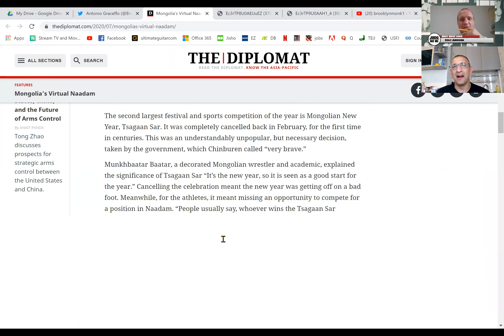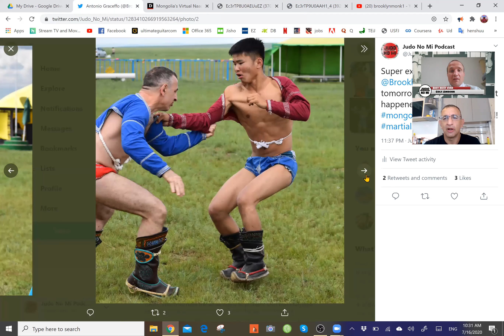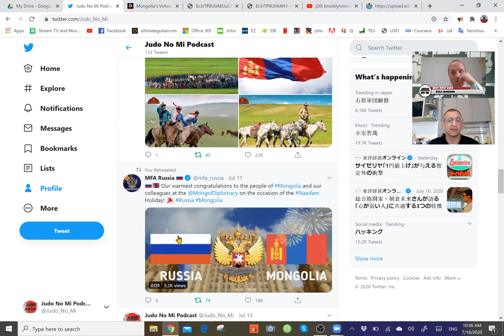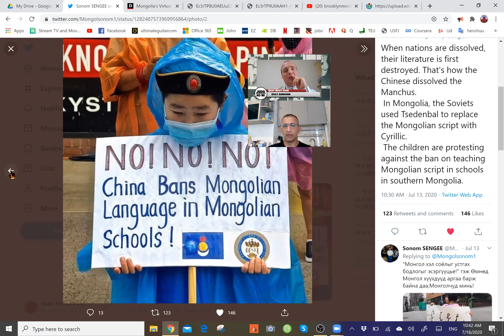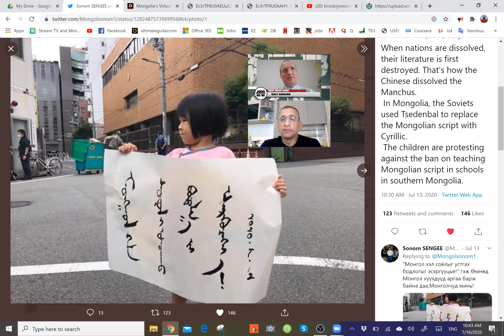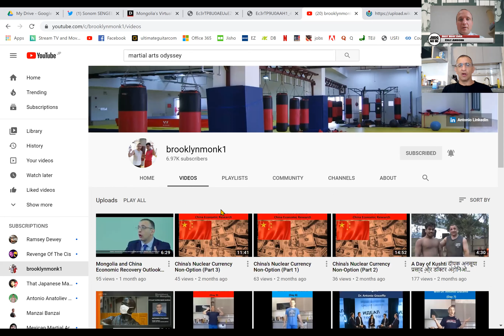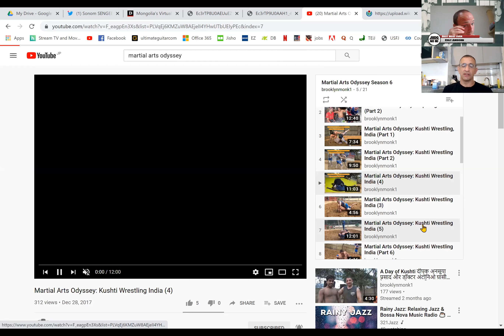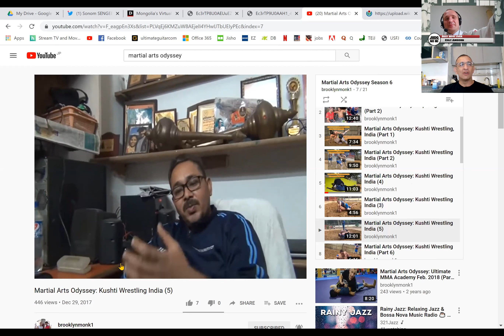Naadam Follow up and